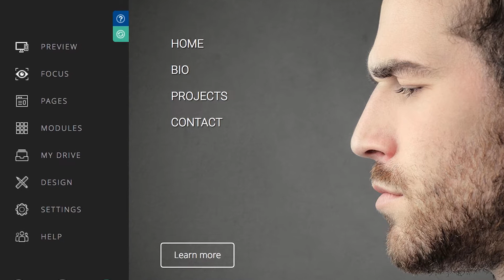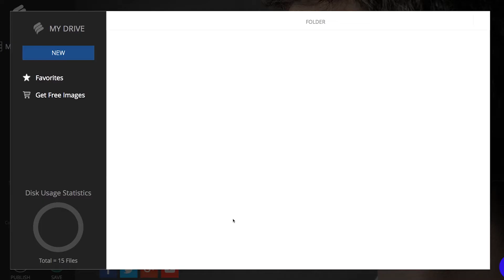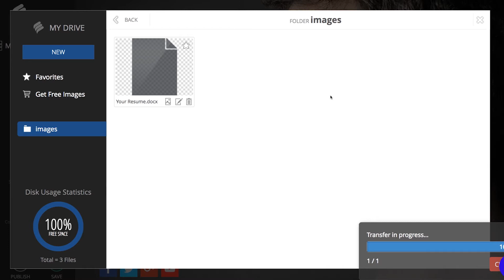How to Add a File Download Button to your Bookmark Website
Learn how to use the file download module while building your Bookmark